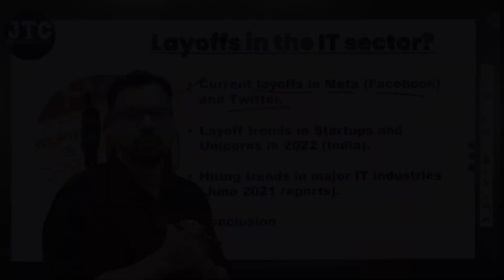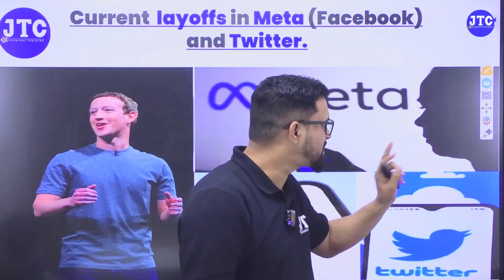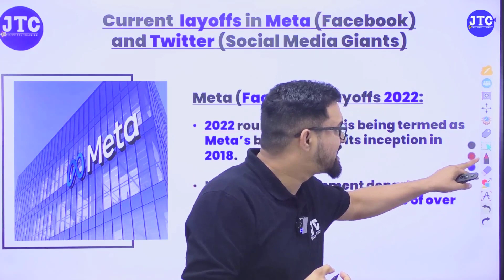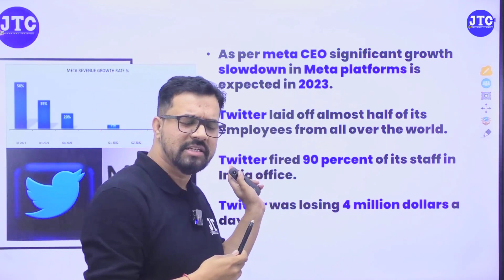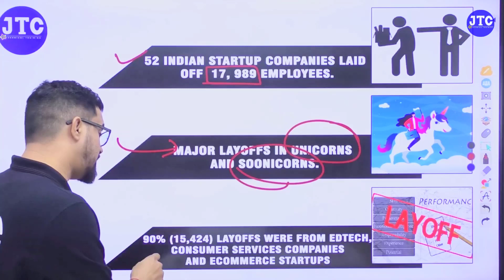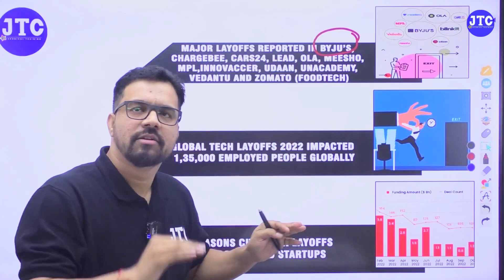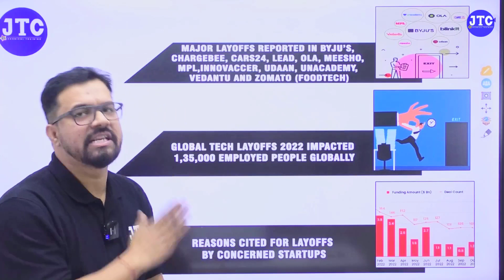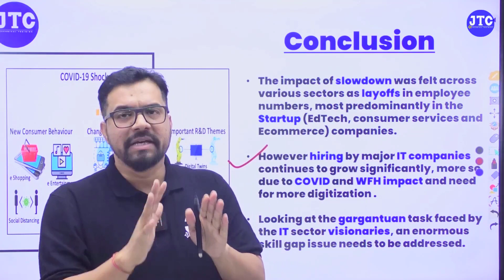Layoffs in the IT sector || IT Downsizing || Lay Off 2022-23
The current video talks about the recent layoffs in the IT sectors, globally as well as within the country, and takes the discussion further from earlier presentation on the topic. Year 2022 Layoffs in Meta and Twitter came as shockers as well as major downsizing of staff carried out by India Unicorns like ByJu’s, citing funding issues, was not quite expected especially after their hefty round of fundings in FY 2022 Q1 and Q2. In contrast major IT sectors in India continued their growth trajectory and NASSCOM reports were optimistic. The video categorically debates and analyses the mixed reasons being put forward by various industry reports regarding the issue.
JTC INDIA offers you 100% Placement guaranteed courses like JAVA Full Stack Developer Course, Automation Testing, Web Development, SAP-FICO, etc. We prepare our students for careers by providing them with both technical and soft skill training, such as communication, presentation, teamwork, and personality development. We have 1500+ video lectures on YouTube as well.
Follow Us on Other Social Media Platforms

Address : JTC INDIA , D-44, Sector-2, Noida - 201301